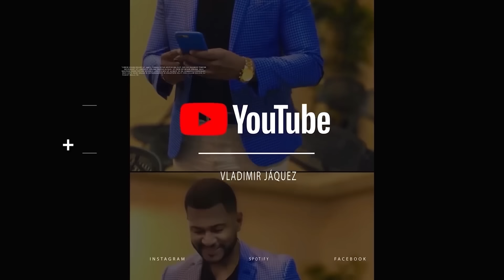SUEÑOS MUY PELIGROSOS! Cómo saber si vienen de parte de Dios o del Diablo | EL PODCAST CRISTIANO #04